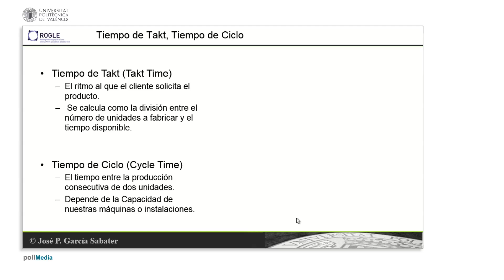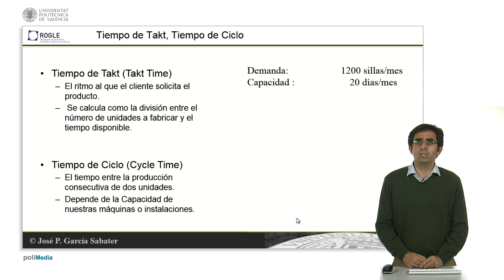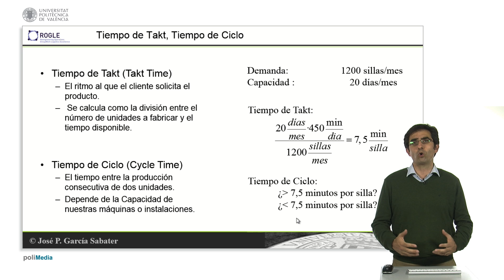Tiempo de Takt y Tiempo de Ciclo | 59/111 | UPV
Título: Tiempo de Takt y Tiempo de Ciclo

Autor/a: García Sabater José Pedro